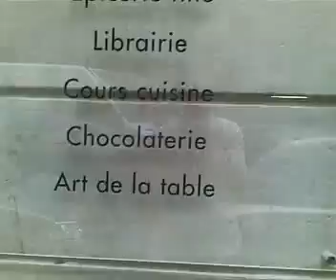Nîmes Mes Rencontres // 0013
École Hôtelière Vatel l'espace gourmet présenté par la jolie Myriam une adresse a conseiller absolument a deux pas des Halles de Nîmes.